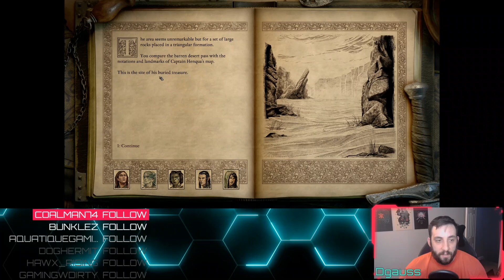Pillars of Eternity II: Deadfire Playthrough (Part 46)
We go treasure hunting and find so much more.